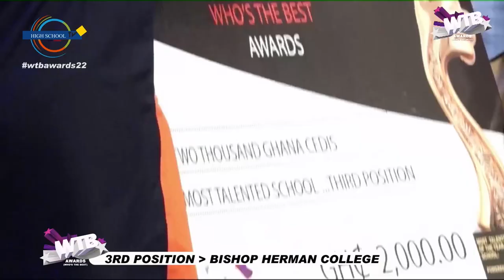Highlights from WTB Awards 2022 - AFRIYIE WUTAH replies BullGod at WTB Awards 2022.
AFRIYIE WUTAH  replies BullGod at WTB Awards 2022.
High School TV has organised their annual High school awards in a grand style. A video from the Awards shows amazing talent display and massive support from the industry key players. This years event had Bullgod formally Bullgod to be part of the judges, Kofi Jamar, Lyrical Joe, DKB, Jah Laed, Big Jay ( Praye) AFRIYIE WUTAH , 5five, Vanilla and other Artists also passed through the event.
WHOIS THE BEST (WTB) TALENT COMPETITIONWHO’S THE BEST Talent competition (oftenabbreviated to WTB) is a televised countrywide Senior High School talentcompetition organized by High School TV.